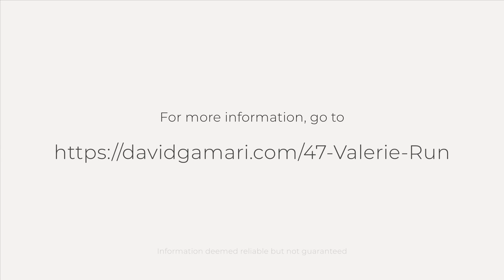47 Valerie Run, Northbridge, MA